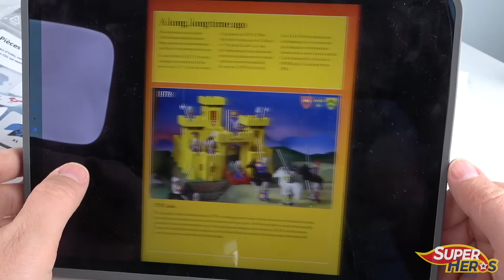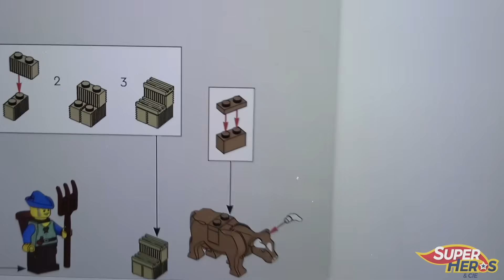LE CHATEAU DES CHEVALIERS DU LION LEGO 10305 Une Masterclass Test Hyper Complet avec Briques Délices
Je teste le chateau des chevaliers du Lion, un set monumental de 4514 pièces grâce à la participation de Briques Délices. Ce set 10305 qui 400 euros, mais je ne l'ai pas acheté, je l'ai loué. Briques Délices propose en effet des dizaines de sets à la location, service malin qui permet de varier les plaisirs et construire des nombreux ensemble sans avoir l'inconvénient de dépenser une fortune pour les acheter. Quant au set du jour, il est magistral, une masterclass de Lego! Une fois les dizaines d'heures passés pour sa construction, vous découvrez une vraie merveille qui regorge des détails et de fonctions cachées. Le pont levis, la herse fonctionnent vraiment. Les 22 minifigurines du set sont incroyables. C'est une révélation pour moi et une véritable coup de coeur, que je regrette de ne pas avoir acheté. Car oui, il va falloir le rendre :-(